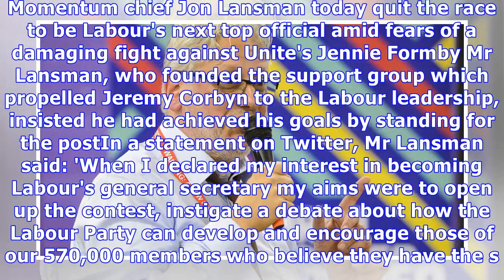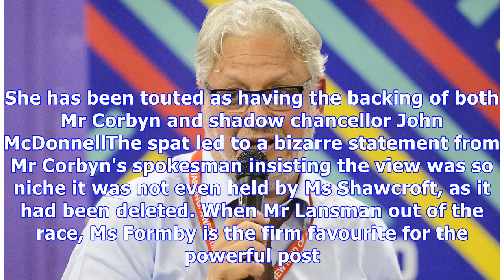Momentum chief Jon Lansman QUITS race to become Labour's top official